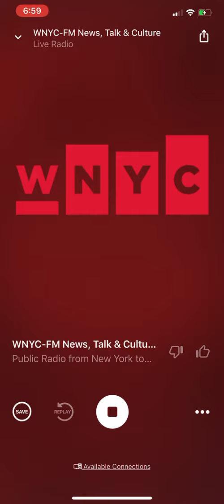APM’s Marketplace with Molly Wood